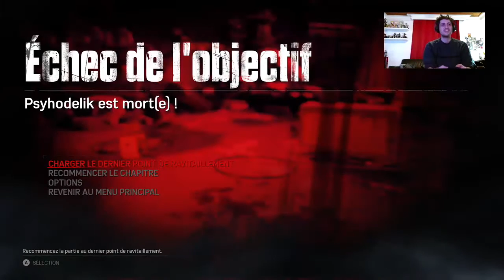Best of - Gears of War 4 - #1 Entre décéption et HO PUTAIN QU'IL EST BEAU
On part d'une très très très grosse déception... Puis au fur et a mesure on se rend compte que ce Gears 4 envoie sacrément du poulet... Et arrive à mettre la barre EXTREMENT HAUTE !!